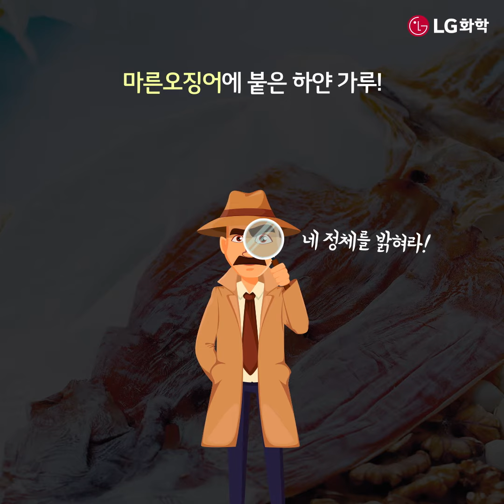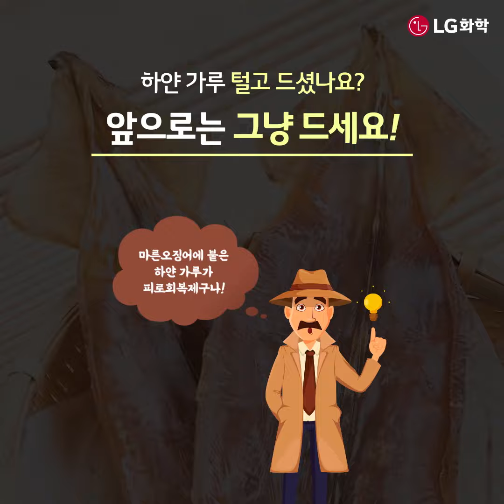마른오징어에 붙은 하얀 가루! 먹어도 될까? 흰 가루의 정체는? [신비한 과학사전]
쫄깃쫄깃 맛있는 마른오징어!
잉? 그런데 마른오징어에 붙은 하얀가루는 뭘까요?
이 하얀 가루의 정체를 알아볼까요?